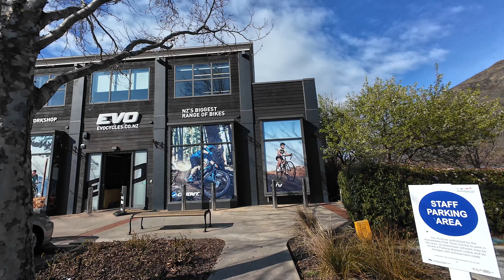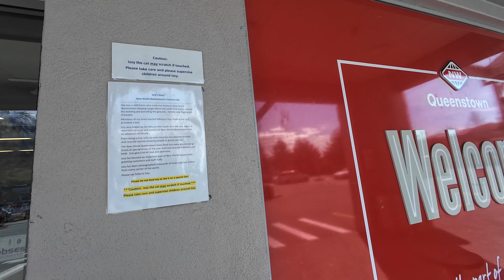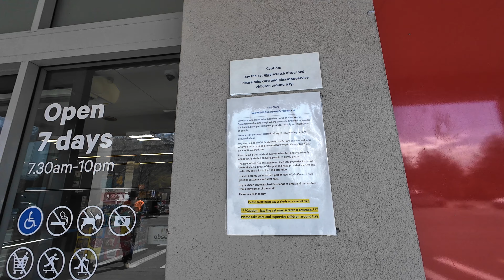Queenstown Remarkables Park Town Centre Walk 4K | Spring 2024 |South Island New Zealand Walking Tour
Remarkables Park Town Centre is probably the most beautiful shopping centre in New Zealand. Conveniently situated adjacent to the Queenstown Airport, Remarkables Park Town Centre offers an enjoyable and relaxed shopping experience with ample parking and a wide variety of great local, national and international stores, service organisations, medical centre and pharmacy, alongside a New World Supermarket.